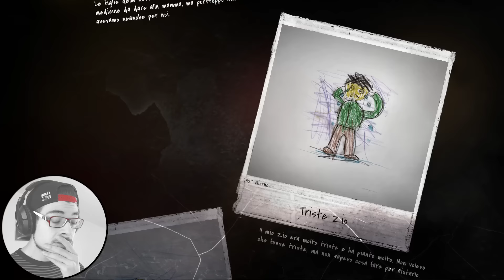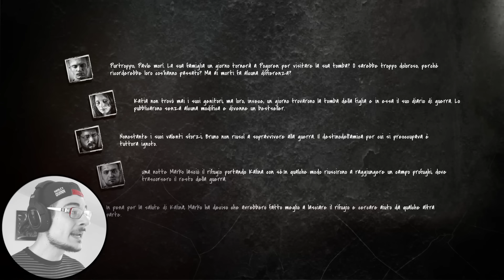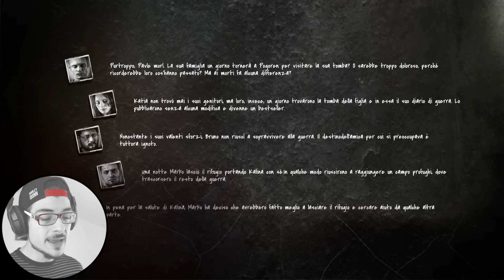IL CAMPO PROFUGHI (FINALE) THIS WAR OF MINE [EP.14] LONG PLAY ITA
➤ SEGUI LA PUNTATA FINO ALLA FINE (RIVELAZIONI ASSURDE) ✘Giorno 34/35/36/37/38✘